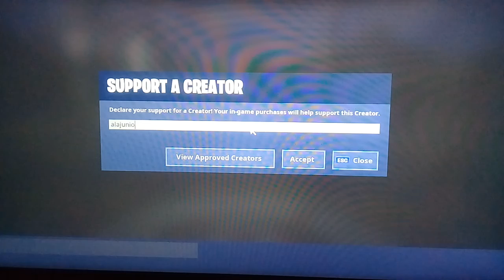December 22, 2018